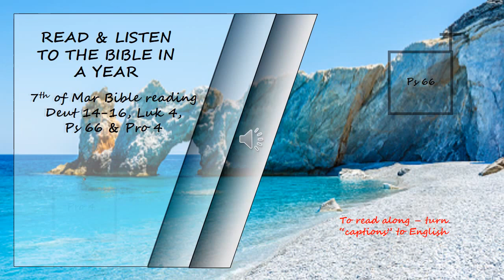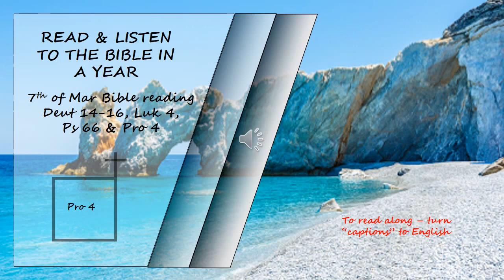Listen to the Bible in a year 7th of March Bible Reading Read by David Suchet